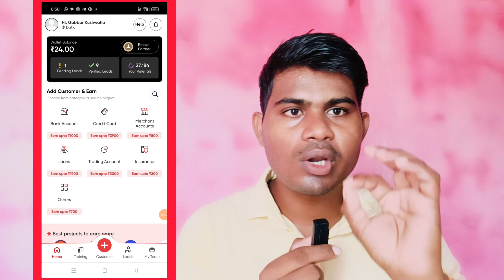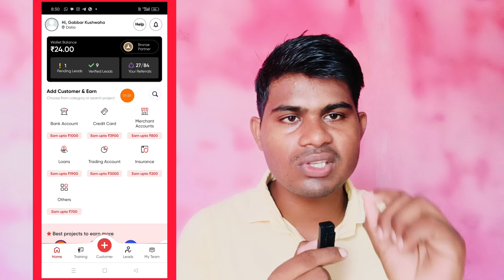Abcd App Refer And Earn || new earning app today || cashback offer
Video Coverd:-

1. New earning app
2. earn money online
3. make money online
5. new self earning app
6. best earning app for android
7. paytm se paise kaise kamaye
8. game khel kar paise kaise kamaye
9. how to make money online fast
10. 2023 best earning app
11. Work from home
12. online part time jobs

Top Search:-

2023 Best Earning App
paytm cash
earning apps
earn money
earning app 2023
paytm earning